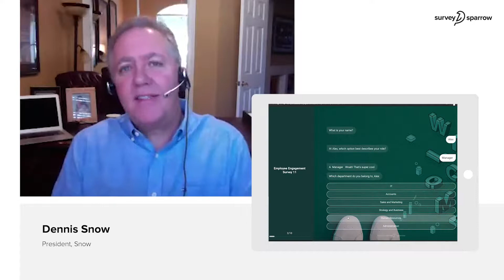Customer-centric surveys made simple with SurveySparrow | Hear it from the CEO of Snow & Associates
Tired of boring surveys that nobody wants to complete? In this video, Dennis Snow, CEO of Snow & Associates, shares his experience with SurveySparrow and how it helped them create engaging surveys that get high completion rates and valuable customer feedback.

​​Company Name: Snow & Associates
Headquarters: Orlando, Florida
Industry: Customer and Employee Experience Transformation